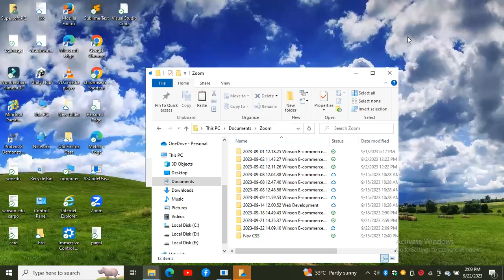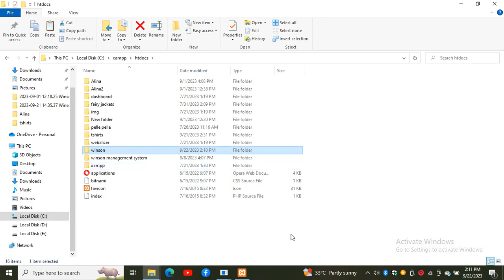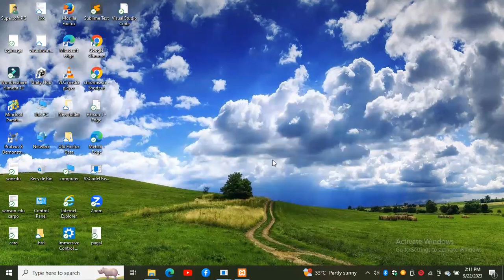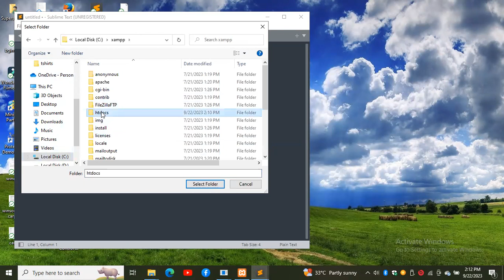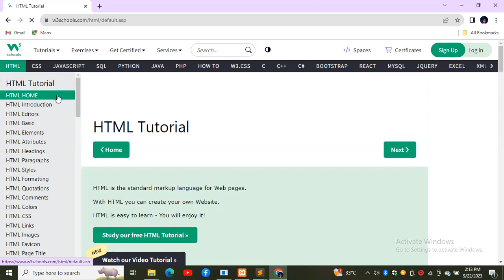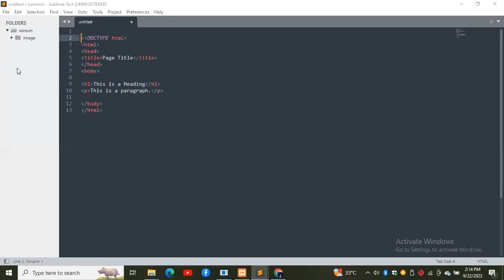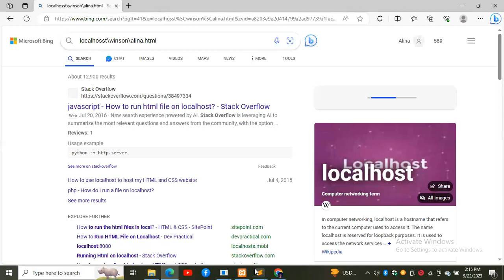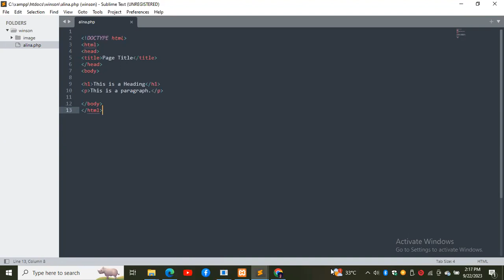How to Create Folder in xamp and how run codes in local host